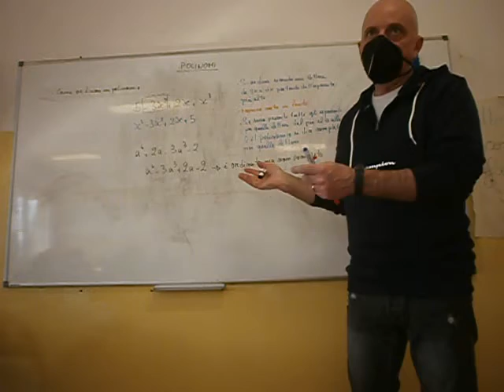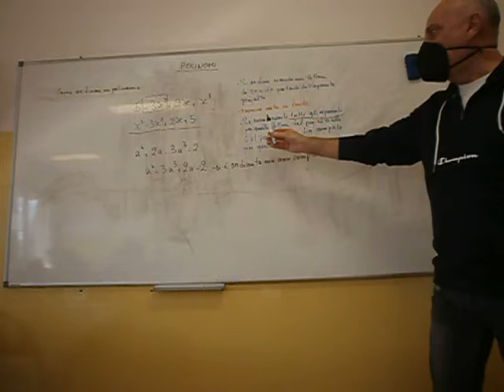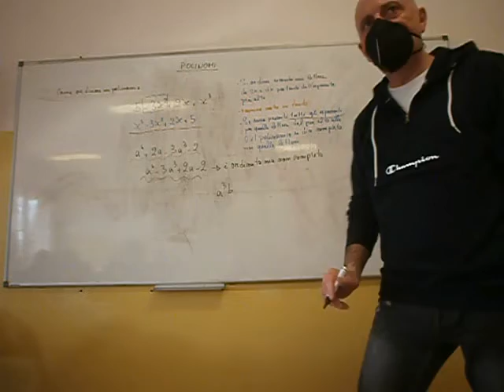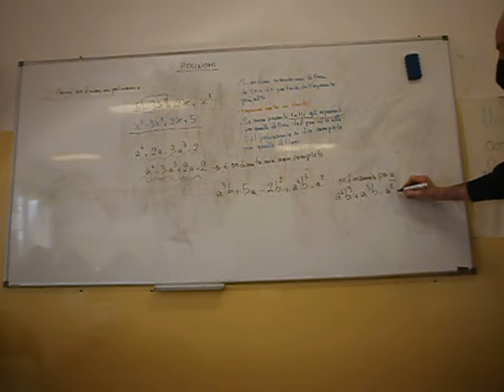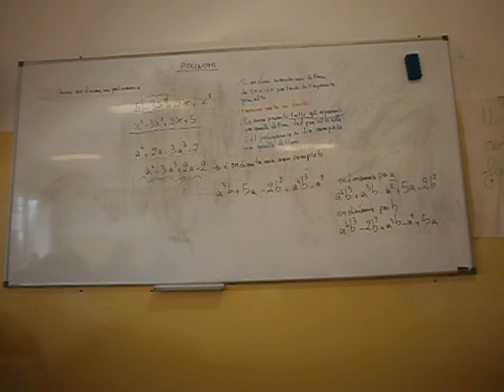Cl 3 Polinomi 2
Ordinare  e grado